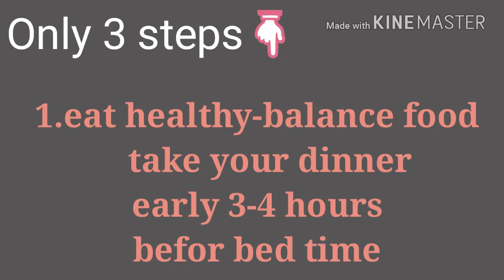5 minutes flat stomach exercise - loss belly fat fast at home ( only 3 simple tips)-Real wealth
Do this exercise for loss belly fat fast
for result do this workout 4-5 times in a week
## DO NOT FORGET TO EAT HEALTHY##
YOU CAN  SEE THE RESULT IN 4 WEEK .

INSATGRAM

GOOGEL+

REAL WEALTH WISH YOU HEALTH ,WEALTH AND HAPPINESS
( REAL WEALTH 2)